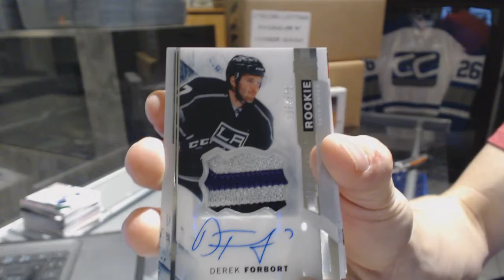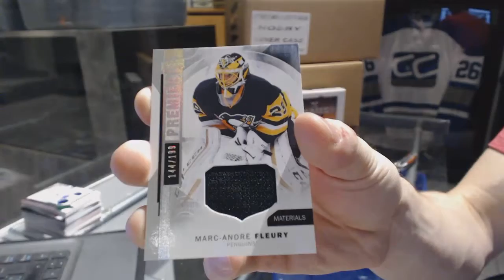15-16 Upper Deck Premier Hockey Box Break - C&C GB #6548